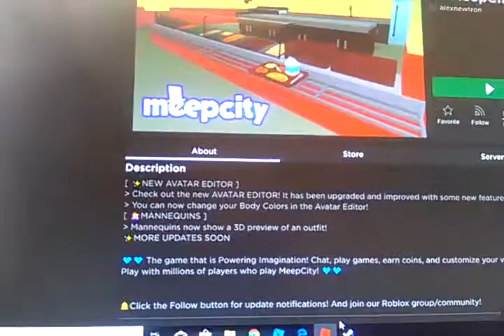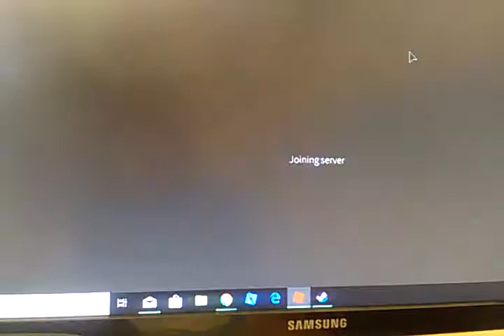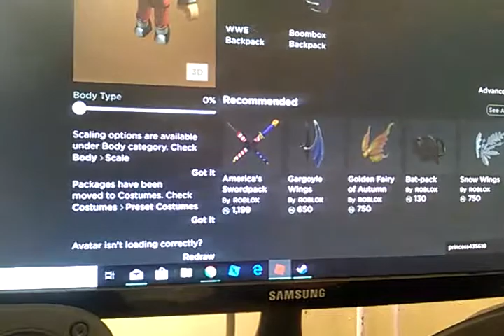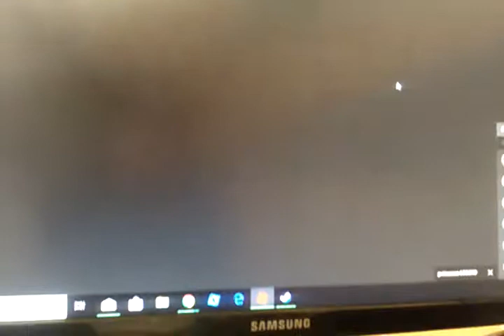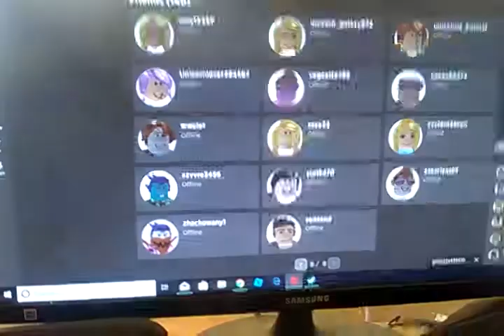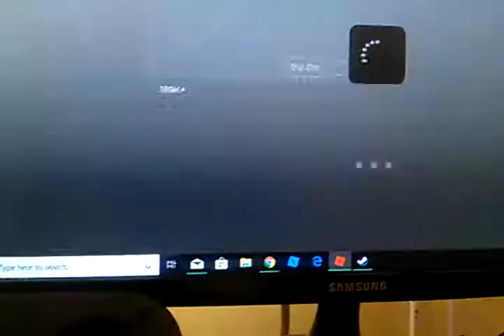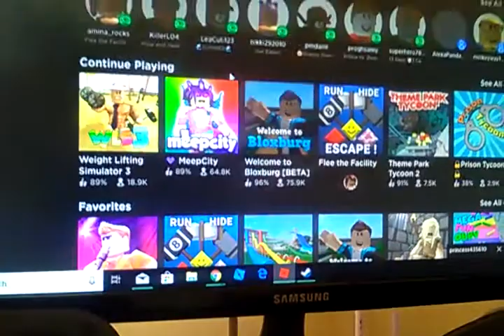Checking new games